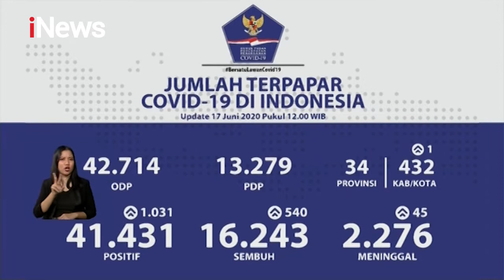PSBB Transisi Jakarta, Kasus Baru Positif Corona Masih Tinggi - iNews Sore 18/06